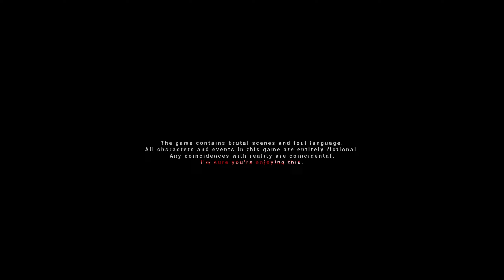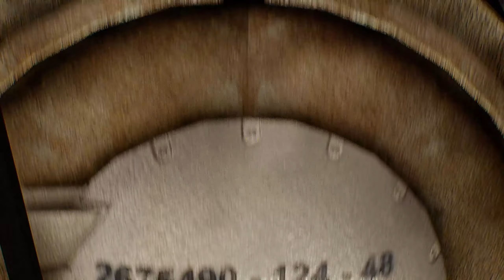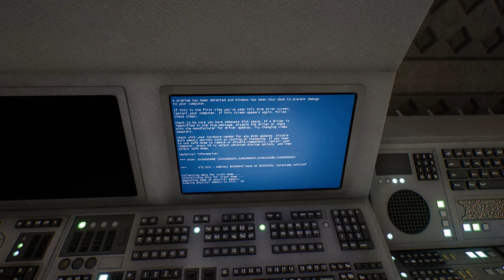Vladik Brutal - Chapter 1: Back To Work Again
Get ready for intense, heart-pounding action in Vladik Brutal! This gritty, post-apocalyptic shooter delivers fast-paced combat, brutal enemies, and a dark, atmospheric world.

Inspired by classic FPS games like Half-Life, Vladik Brutal offers a modern take on old-school gameplay. Fight through hordes of mutants, navigate dangerous environments, and uncover the secrets of a world on the brink of destruction.

Don't miss out on this adrenaline-fueled adventure! Let's conquer the wasteland together!